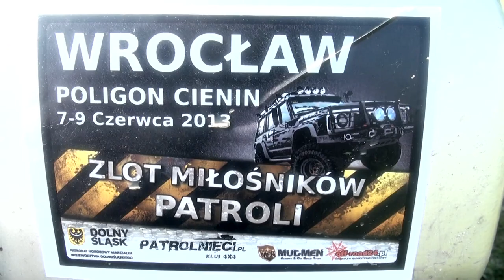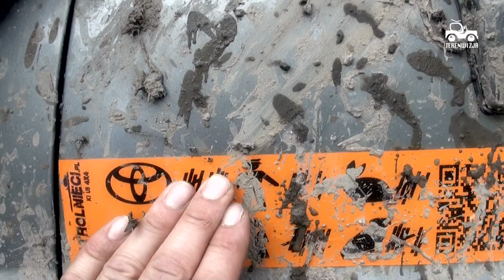PATROLNIĘCI Zlot miłośników Nissana Patrola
Czy Patrolowcy to ciśnieniowcy?
Czy Nissan Patrol to najlepsza terenówka?
I wiele innych pytań na które odpowiadali uczestnicy Zlotu Miłośników Patroli.